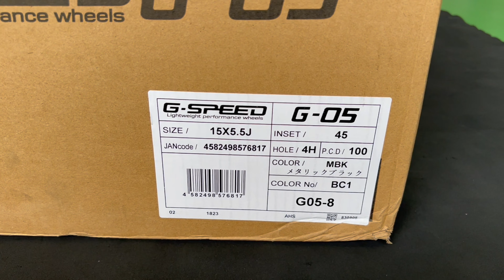HOT STUFF G-SPEED G-05 15インチ METALLIC BLACK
Wheels:HOT STUFF(ホットスタッフコーポレーション)
       G-SPEED G-05(ジースピード G05)
サイズ:15x5.5J+45 4H100
カラー:METALLIC BLACK